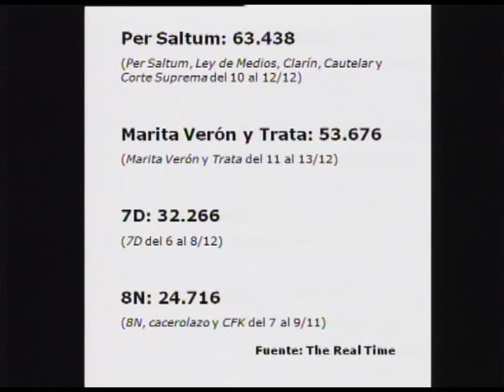Podrá Cristina lograr la reforma constitucional gracias al escándalo "Marita Verón"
Continuación de La Hora de Maquiavelo diciembre 16 012
Una encuesta de Carlos Fara muestra como en las últimas semanas la opinión pública se dio vuelta: rechaza la ley de medios y encuentra más creíble a Clarín que a la presidenta Cristina Fernández de Kirchner. En la guerra judicial, que se asemeja cada vez más a una pelea entre el Correcaminos y el Coyote, la opinión pública está colocando al gobierno en el lugar del "malvado" coyote. Una encuesta de Carlos Fara muestra que crece la aprobación de la postura de Clarín y el rechazo a la ley de medios.
Debaten con Diego Dillenberger el encuestador y analista político Felipe Noguera, el encuestador de la Universidad de La Matanza Raúl Aragón y el vicedecano de la Facultad de Comunicación de la Universidad Austral, Fernando Ruiz.